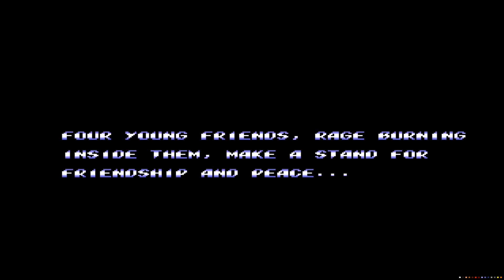Kicking Butt & Taking Names In Streets Of Rage 2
Headlocks & Hot Packs: Gaming is kicking it old school in our latest video! Previously streamed live on Mixer, Eric is pounding the pavement to save the city with the classic Streets Of Rage 2. Can he dropkick his way through the whole game?